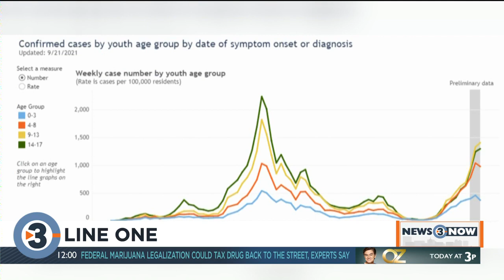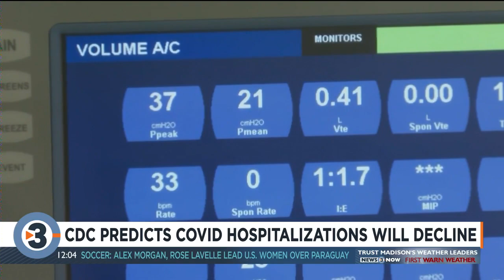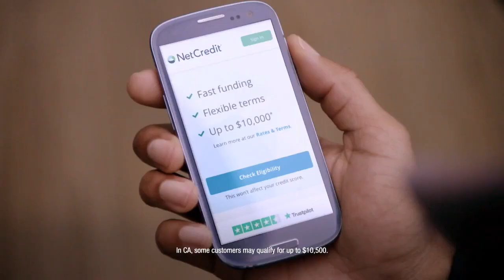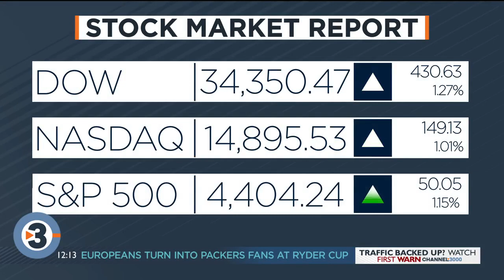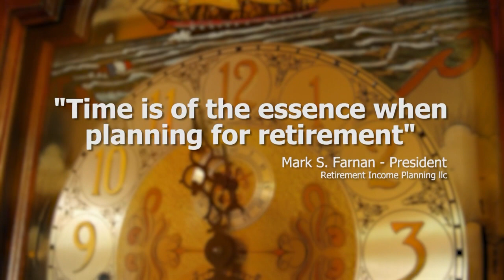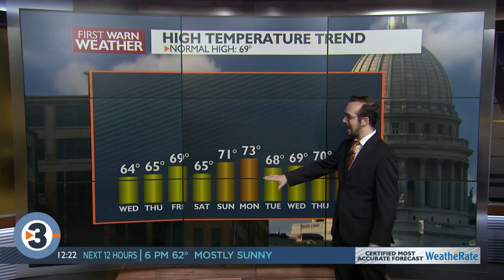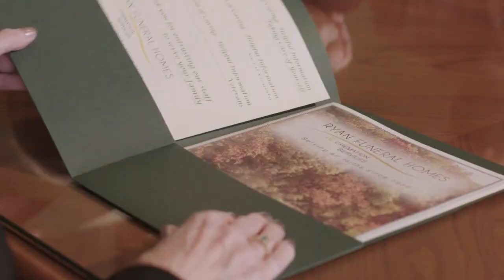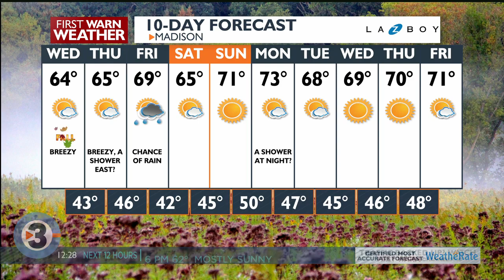News 3 Now at Noon: September 22, 2021